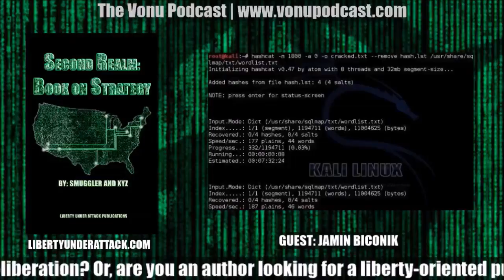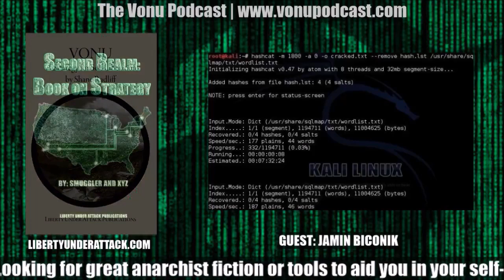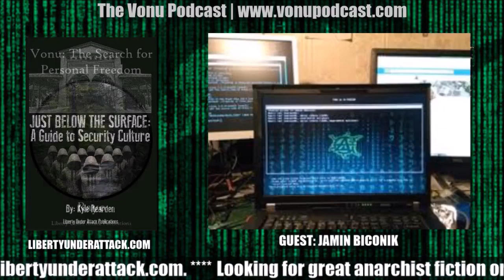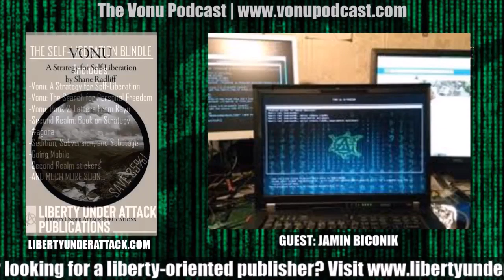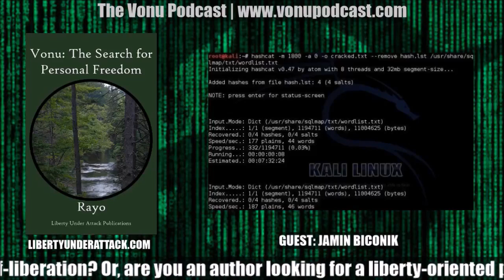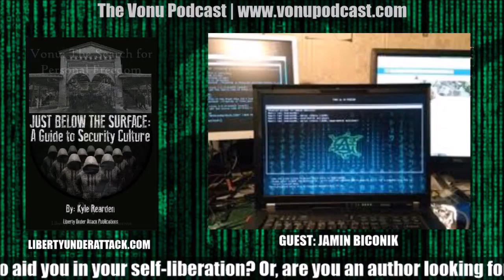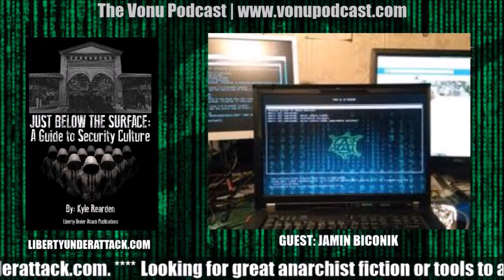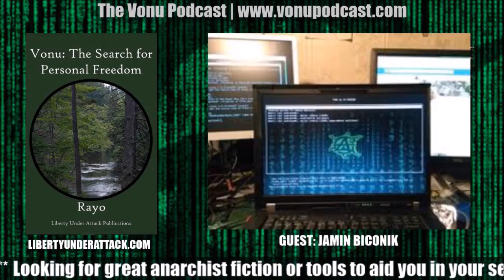TVP 58: Homebrew Cyber Weapons for Fun and Profit with Jamin Biconik YT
On this episode of The Vonu Podcast, we continue our crypto-anarchism series. I'm joined once again by Jamin Biconik, a permaculture farmer, unschooling parent, and hardware hacker.

He tells us all about the technological tools he's working on and why they're must-haves for vonuans.

Bitcoin: 15Bdzduwt92jYFGFaK2NSkPYFTaLbtonJg